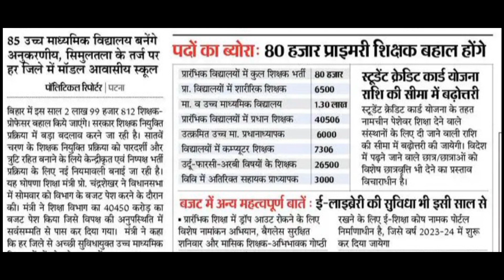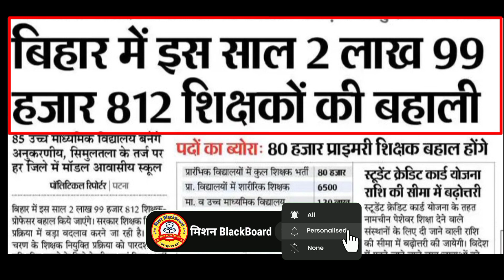🎊ख़ुशख़बरी🎊 : बिहार में 80,000 प्रारंभिक शिक्षकों की नियुक्ति इसी साल ! 👩🏻‍🏫शिक्षक अभ्यर्थी ध्यान दें💥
"मिशन BlackBoard" एजुकेशनल चैनल में आपका स्वागत है🧑🏻‍🏫

🔅About this video :

In This Video We will Discuss on Bihar 7th Phase Teachers Vacancy 2023 Latest and Big Updates.

Keep supporting:)